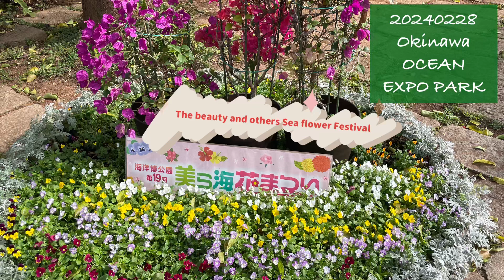美ら海花まつり💐 The beauty and others Sea flower Festival海洋博公園OCEAN EXPO PARK20240228 沖縄 本部Okinawa Motobu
美ら海花まつり💐 The beauty and others Sea flower Festival
海洋博公園OCEAN EXPO PARK
20240228 沖縄 本部Okinawa Motobu

海洋博公園内を約30万株の草花で彩ります。「南国春花の祭典」をテーマに色とりどりの各種草花と立体的に仕立てた花壇展示を行います。

We color the Ocean Expo Park with about 300,000 flowers by "the 19th beauty and others Sea flower Festival".We perform colorful various flowers and flower bed display that we prepared three-dimensionally under the theme of "festival of southern country spring flower" this time.Please enjoy while taking a walk through scenery by colorful flowers spreading in park!

熱帯・亜熱帯都市緑化植物園Tropical & Subtropical Arboretum

熱帯・亜熱帯都市緑化植物園は、国営沖縄記念公園「海洋博覧会地区」の南側に位置し、約6.8haの面積に、亜熱帯地域の都市緑化に有望な400を越える種の植物を集め、各々植物の特性に応じた植栽展示を行っています。

More than 400 kind of plants are planted for display in the area of about 6.8ha. They are the plants that are promising for urban greening in subtropical zone, and every kind of plants are planted in a way that matches its characteristic.

耐潮風植物高木見本区
Salty-wind-resistant tall tree sample zone

耐潮風植物低木見本区
Salty-wind-resistant shrub sample zone

耐潮風植物ヤシ類見本区
Salty-wind-resistant palms sample zone

生け垣・つる性植物見本区
hedges, creeper sample ward

街路樹見本区
Roadside tree sample zone

地被植物見本区
Ground cover sample zone

ハーブ見本区
Herb sample zone

酸性植物見本区
Oxylophyte sample zone